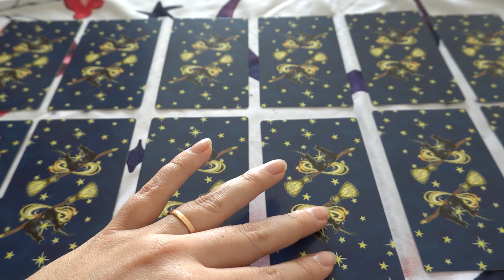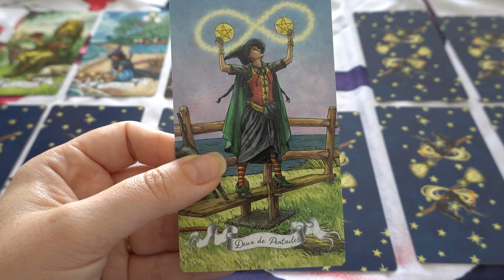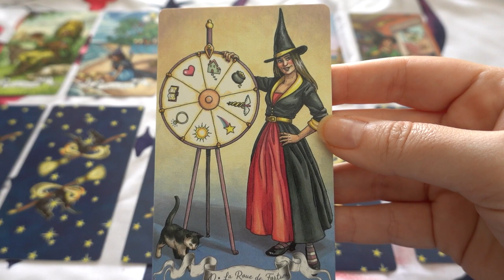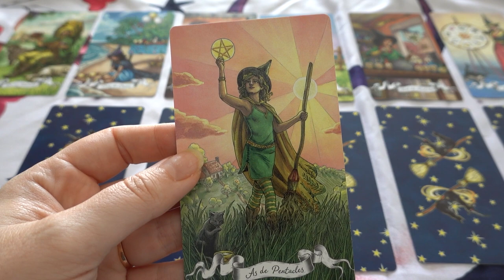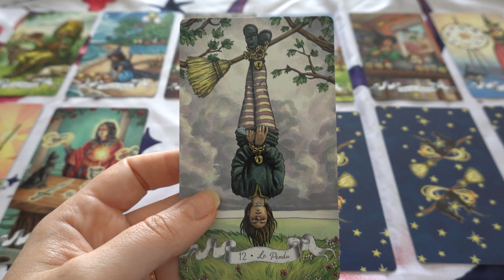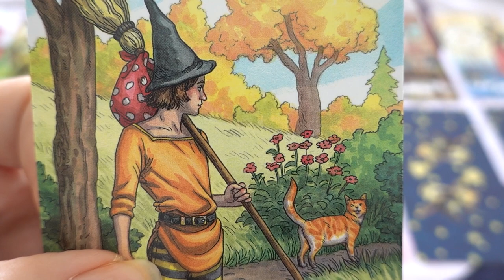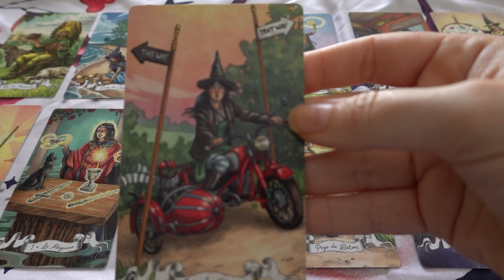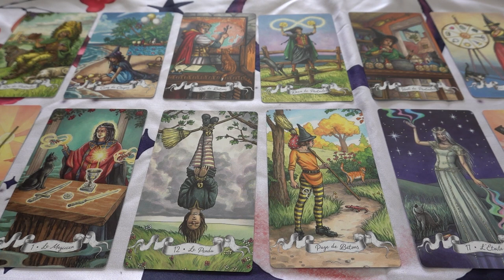Tirage de Novembre - Que l'automne soit avec nous :p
Que vous réservent vos signes astrologiques pour le mois de Novembre ? Solaire, lunaire et ascendant réunis peuvent vous donner une vision d'ensemble assez parlante !
On aura un beau mois d'automne, faut y croire !

Pour ceux qui veulent directement accéder à un signe  :

0:00 Bonjour Vous !
00:32 Scorpion
01:14 Sagittaire
01:59 Capricorne
02:41 Verseau
03:25 Poissons
04:37 Bélier
05:50 Taureau
06:46 Gémeaux
08:29 Cancer
09:55 Lion
11:11 Vierge
12:22 Balance
13:21 Au revoiiiir

TIBOUDOUBOUDOU
BP 20080
38001 GRENOBLE CEDEX 1